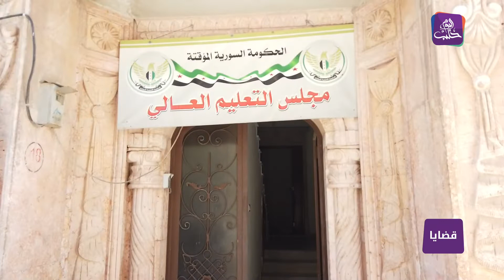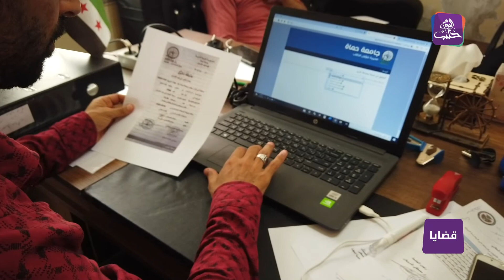قضايا - شهادات الجامعات في مناطق النظام.. بين التزوير وسحب الاعتراف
نسلّط الضوء في هذه الحلقة على أسباب وأبعاد قرار الحكومة العراقيّة سحب الاعتراف في الشّهادات الصادرة عن الجامعات العامة والخاصة في مناطق سيطرة نظام الأسد والنتائج المتوقعة.
ضيف الحلقة
د. عماد برق
رئيس مجلس التعليم العالي في الحكومة السوريّة المؤقتة.
إعداد وتقديم: مصطفى عبد الله